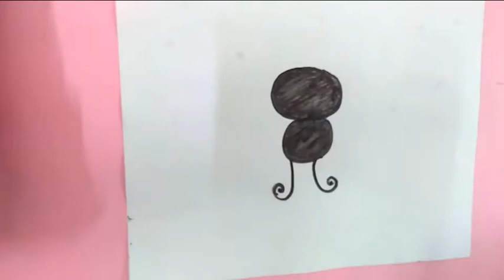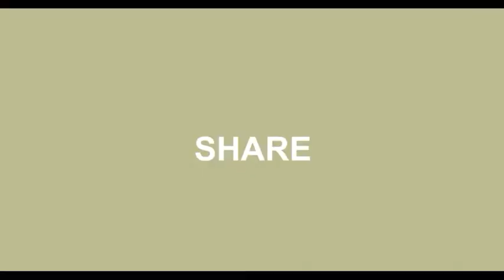EASY DRAWING TRICKS FOR KIDS!CRAFTS FOR KIDS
How to make easy drawing from hand printing. Its very easy and enjoyable activity. Kids feel intertainment to do this. I hope you all will like it. MUSIC